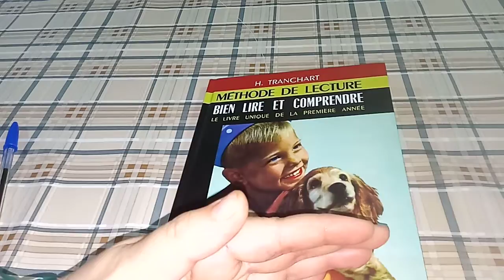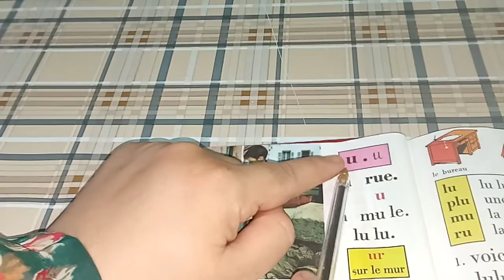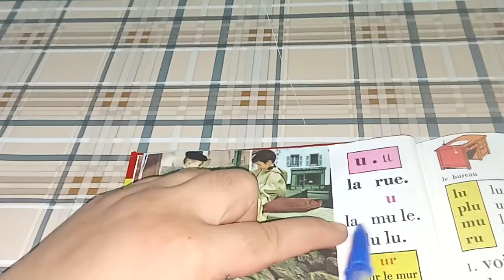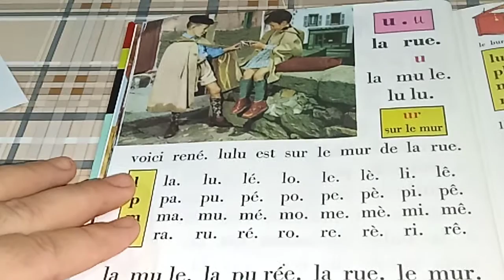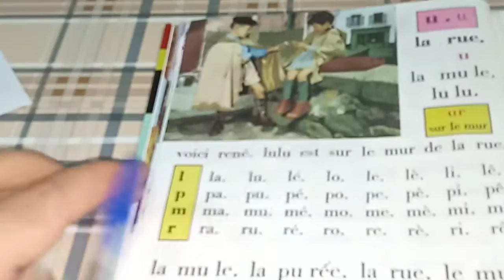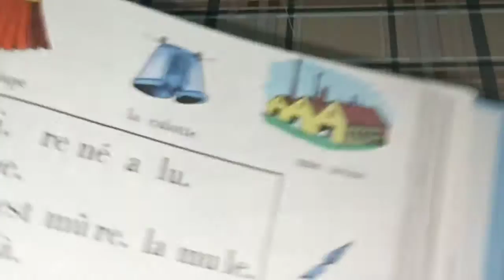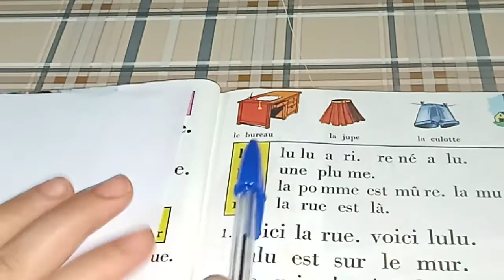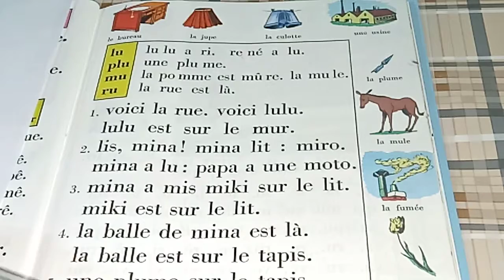اللغة الفرنسية/ la voyelle :u